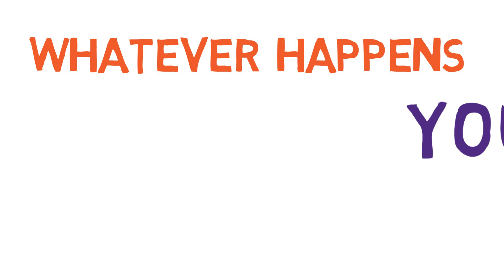Taking Responsibility For Your Actions in Tamil | AsK LIFE Motivation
செயல்களுக்கான பொறுப்பை நீங்க ஏற்கும் பொழுது, உங்க தகுதி மற்றும் மதிப்பு அதிகரிக்கும்.

- Uma Mohan